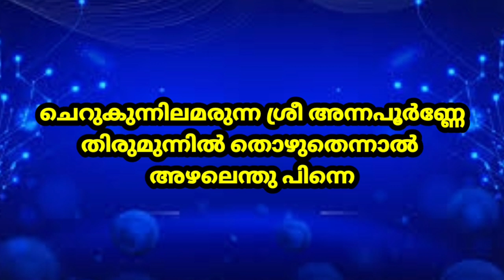Cherukunnil Amarunna Sree Annapoornne=New Hd Karaoke With Lyrics|Thulasimala.Vol.2[1995]